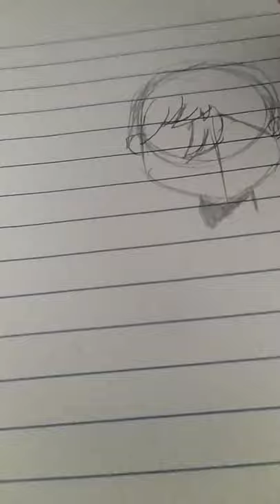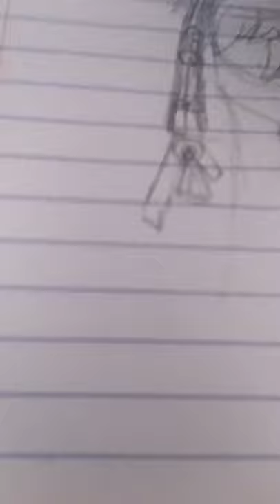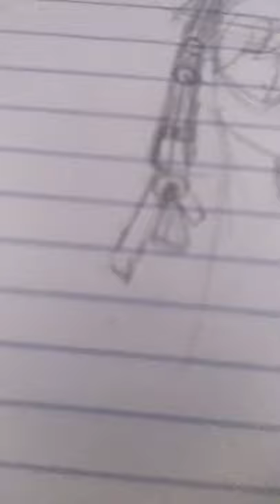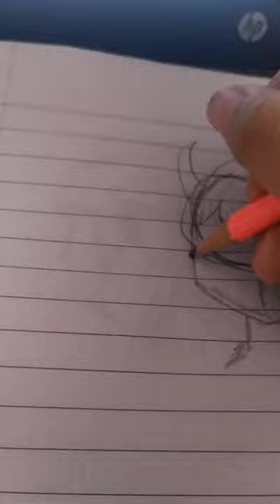Sketching (Asmr) kinda talking and little bit of recent art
First time? Idk how it turned out but yeah. I did kinda do one with my storytelling videos (keyboard noises). I did record some yesterday but it didn't export? Also, sorry for some lighting I had to use my school Chromebook to look for references and you know the blocked things. Also, sorry for some parts that looked unnatural had to cut those out. Not the best at drawing but I always try! These are just hairstyles cause my art style (for bodies) are trash and the outfits are somewhat complicated (depends on character) and they take up more space so I just do hairstyles! If you do not like this video then please tell me and tell me what I can try doing to make it better!
0:00 - intro + art showcase (explaining some things with talking)
1:57 - start drawing (no talking)
18:45 - results

-Characters-
1:57 - Yanfei (Game: Genshin Impact)
9:52 - Himiko Yumeno (Game: Danganronpa V3: Killing Harmony)
12:36 - Tenko Chabashira (Danganronpa V3: Killing Harmony)
17:06 - Maria Inomata (Anime: Gakuen Babysitters)